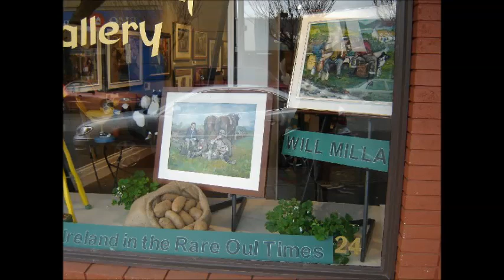will millars Art journey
Over the years as I slackened off on my Irish music tours I spent more time at my easel. Here's a collection with music.  I was lucky to be invited to some fine galleries like Collectors Gallery in Calgary and the Winchester Gallery in Victoria also IrishArtPlus gallery in Northern Ireland. My main gallery in the past few years has been my favourite- The Gallery 8- a beautiful gallery right on the harbour on Salt Spring Island with Razali at the helm.